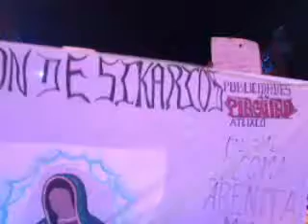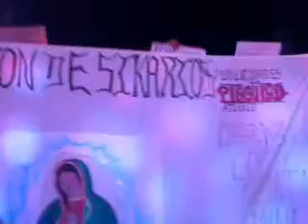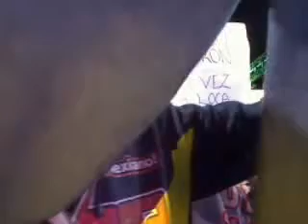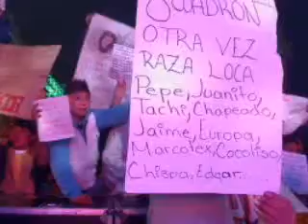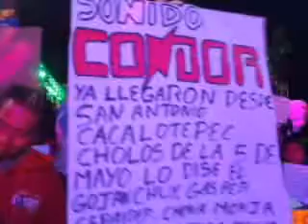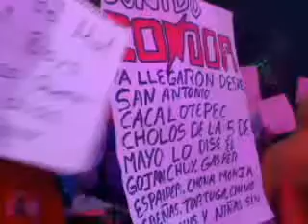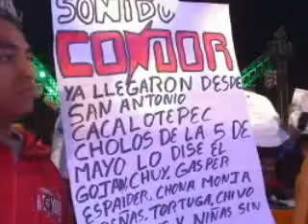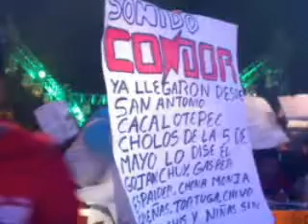EL GIGANTE CONDOR 002 ANIV. DE LOS MISTERIOSOS EN AUDIMIX.CO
LA CUMBIA  DESDE  LOS REYES TLANECHICOLPAN CON EL GIGANTE CONDOR